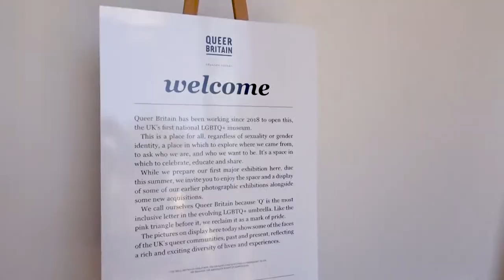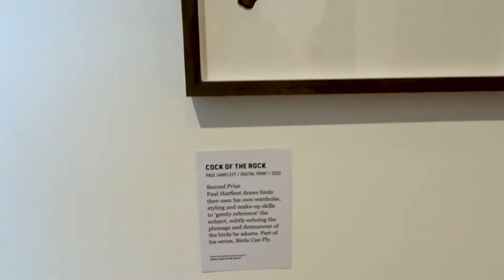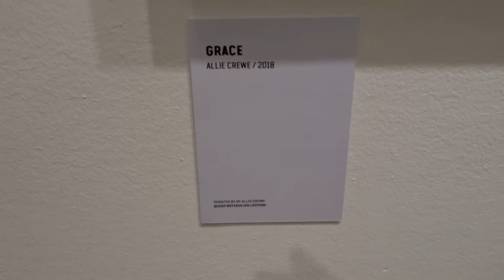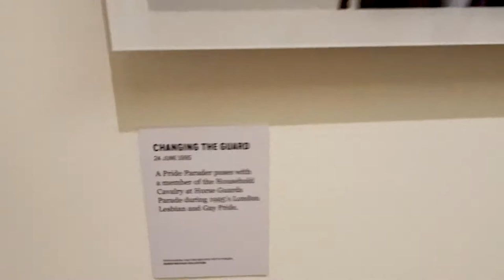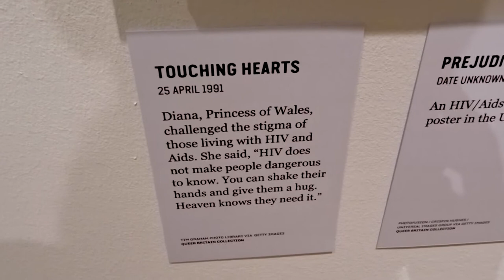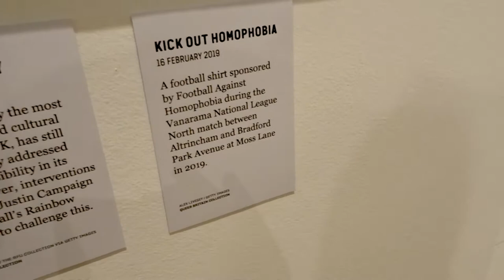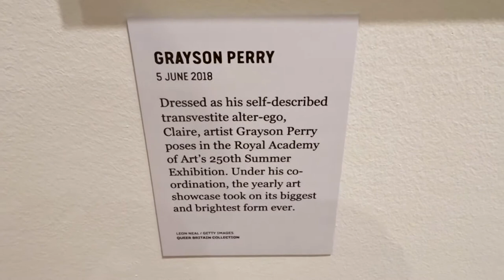The UK's First Ever LGBTQ+ Museum | Queer Britain | Steff Hanson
Queer Britain is a National LGBTQ+ museum located at 2 Granary Square, London, N1C 2BH open from Wednesday to Sunday 12pm to 6pm

I was in awe of all the photos and history within the exhibition and I am so ecstatic that an LGBTQ+ museum finally exists.

Equipment:
Camera: Sony DSC-WX500
Sound: Built In
Editing Software: Adobe Premiere Pro